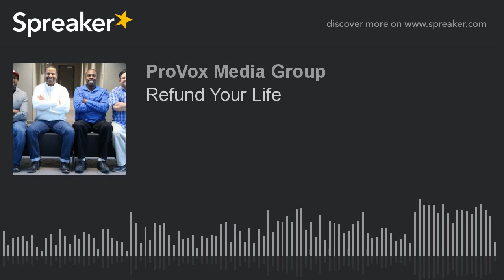Refund Your Life (part 3 of 3)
Are you short changing your self by not living up to your fullest potential?  Are you lying to yourself to allow yourself to remain mediocre?  here.